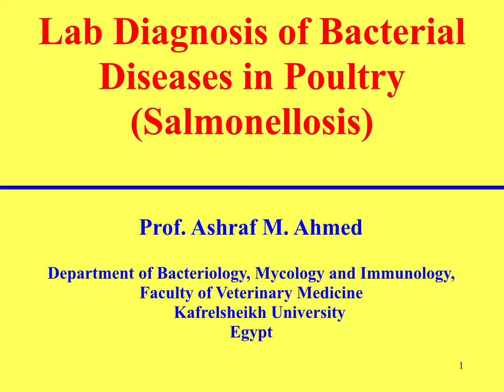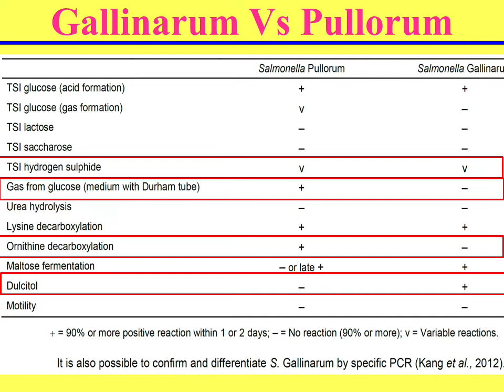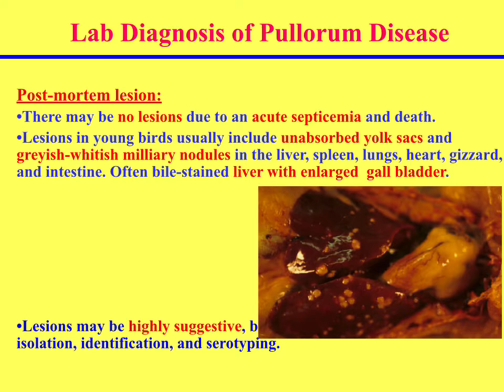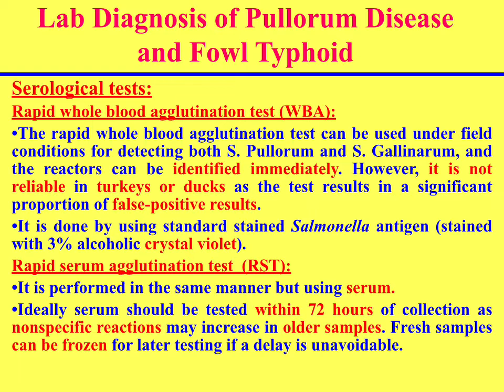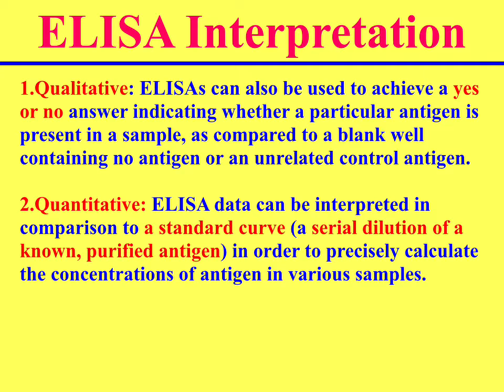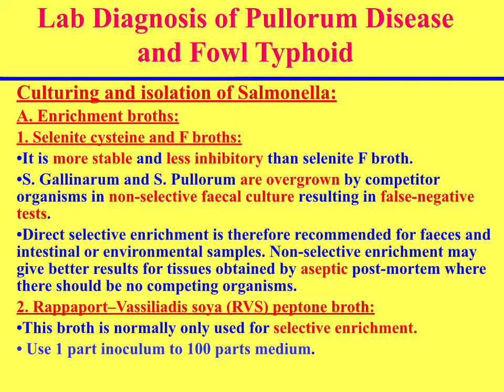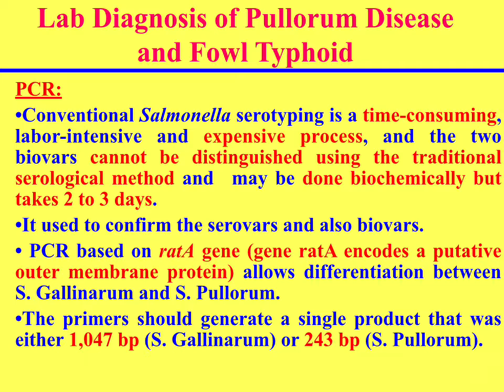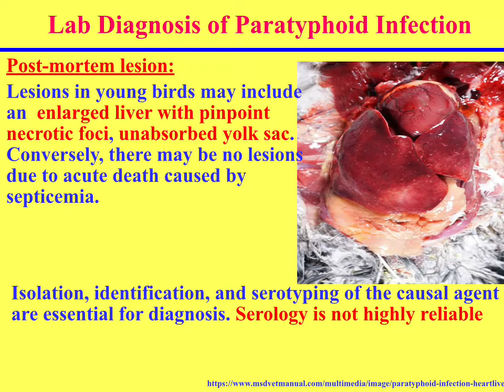سلسلة تشخيص الامراض البكتيرية فى الدواجن (1) (مرض السالمونيلا) Diagnosis of Salmonellosis in Poultry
سلسلة تشخيص الامراض البكتيرية فى الدواجن  (مرض السالمونيلا)
Diagnosis of Salmonellosis in Poultry

Prof. Ashraf M. Ahmed, Ph.D.
Department of Bacteriology, Mycology and Immunology
Faculty of Veterinary Medicine
Kafrelsheikh University
Kafr EL-Sheikh 33516, Egypt